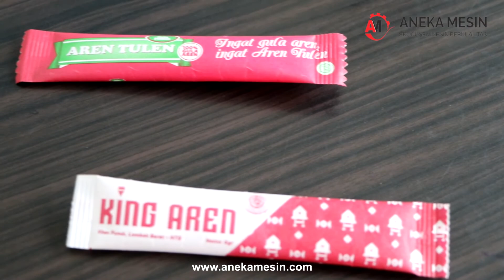Perbedaan Kemasan Model Stick dan Kemasan Schet